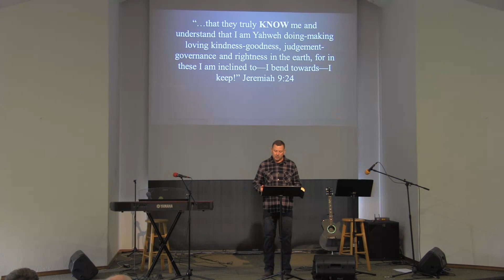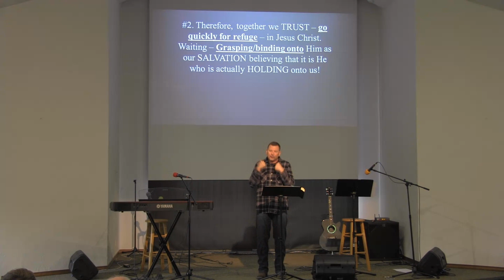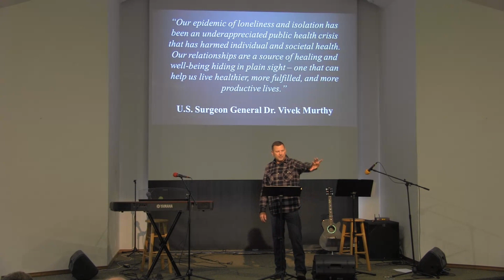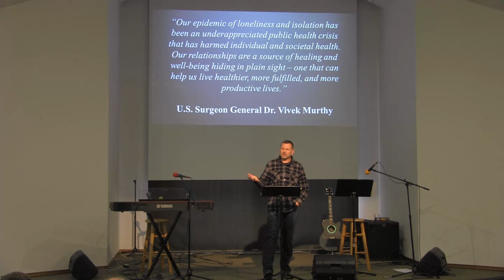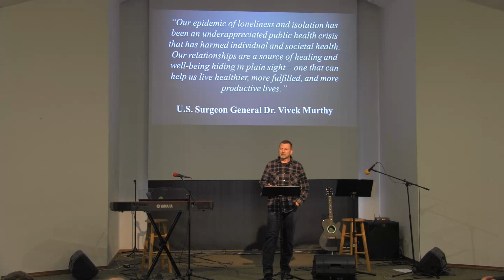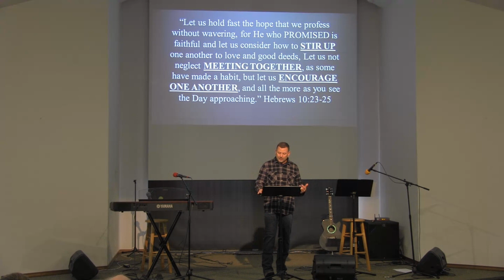Why are You "Churching" Today?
Pastor Don Brewer gives the last message in our "Foundational" series discussing why we do what we do at Summit Lake Community Church. Based on the foundation that "Our church is a community of believers dedicated to KNOWING God: knowing that God is FOR us; producing GOOD in everything He does and allows to happen in our lives" pastor Don explains what we then "DO" together as a community of believers. Sermon from February 11th 2024.